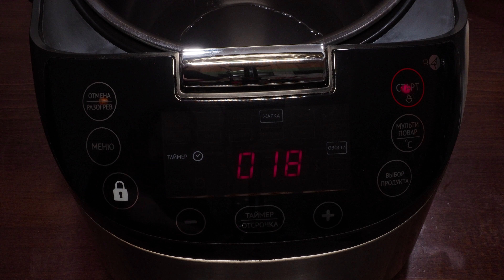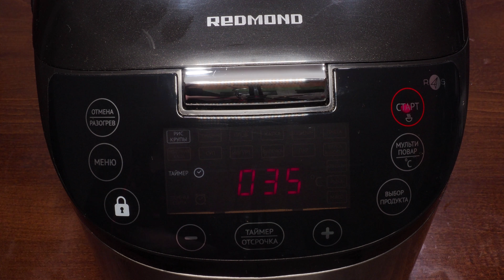♨️ВКУСНАЯ РЫБА НА ПАРУ С РИСОМ И ГРИБАМИ В МУЛЬТИВАРКЕ, ПРОСТОЙ РЕЦЕПТ РЫБЫ РЕЦЕПТЫ ДЛЯ МУЛЬТИВАРКИ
Рыба на пару с рисом и грибами в мультиварке Redmond. Простой рецепт рыбы и риса пошагово. Как приготовить рыбу и рис в домашних условиях. Рецепты для мультиварки. Постные блюда. Мультиварка.

НИЖЕ ВКУСНАЯ ДОМАШНЯЯ ЕДА И ПРОСТЫЕ РЕЦЕПТЫ ДЛЯ МУЛЬТИВАРКИ 🔽🔽🔽

РЫБА НА ПАРУ С РИСОМ И ГРИБАМИ
🍜 Состав:
600 гр. – красной рыбы
250 гр. – грибов (шампиньоны)
320 гр. – длиннозерного риса
480 мл. – воды
100 гр. – лука
Подсолнечное масло
Смесь перцев и соль

ПРОСТОЙ РЕЦЕПТ РЫБЫ В МУЛЬТИВАРКЕ
⏰ Время приготовления:
На режиме «жарка» обжариваем лук и грибы 7 минут, добавляем промытый рис, воду, соль, сверху на корзину пароварки выкладываем рыбу, готовим 35 минут на режиме «рис/крупы»